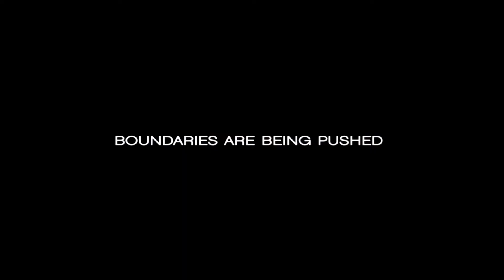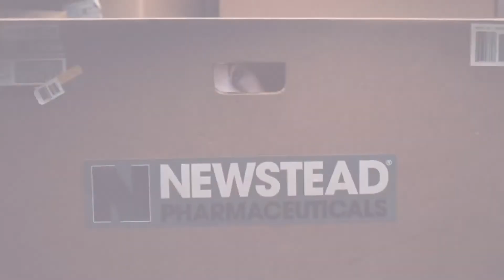Splice Movie Trailer 2